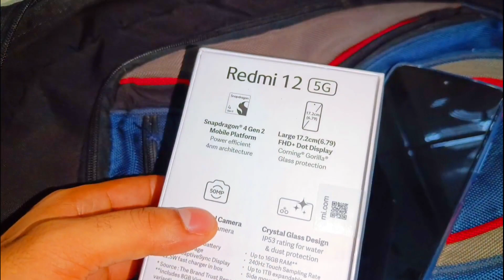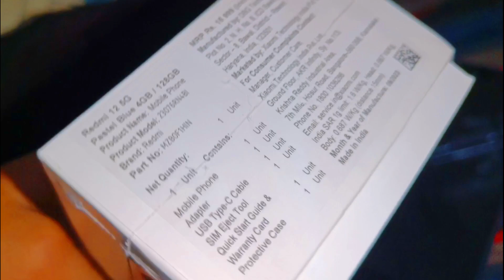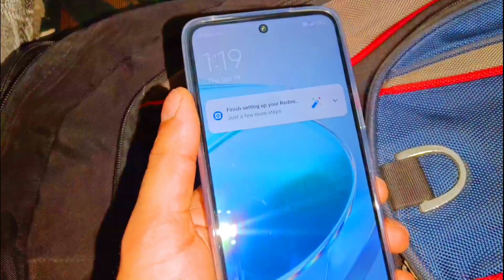Redmi 12 5G Stock Available !!! All Colours & Variant Starting At Rs.11999 | Redmi India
Hai Guys Es Video Me Hm Apko Batayenge Ki Redmi 12 5G Ka Stock Available Aur Ap Dixit Mobile Shop & Top 10 Mobile Shop Se Purchase Kr Sakte Hai...